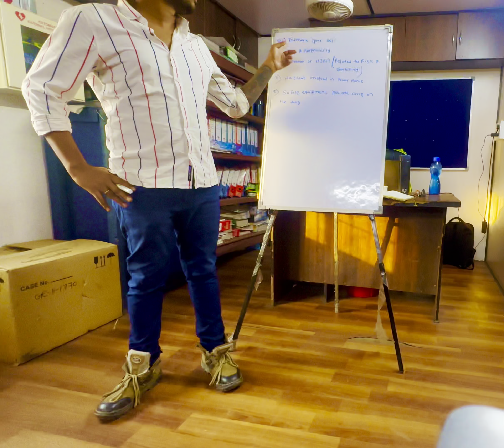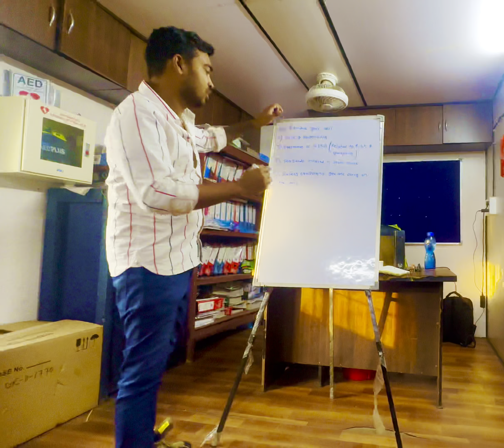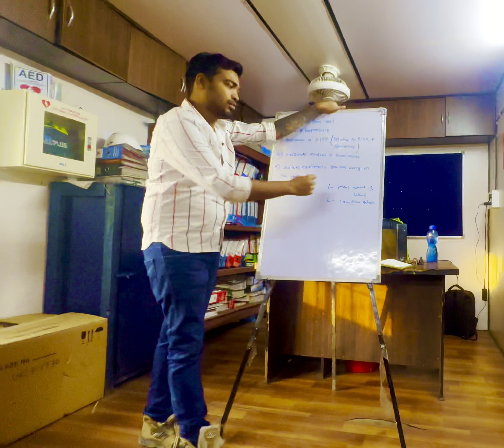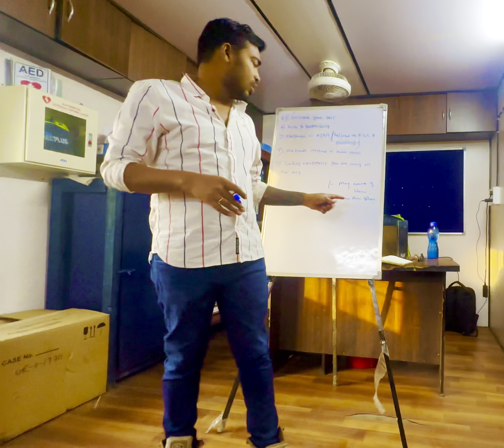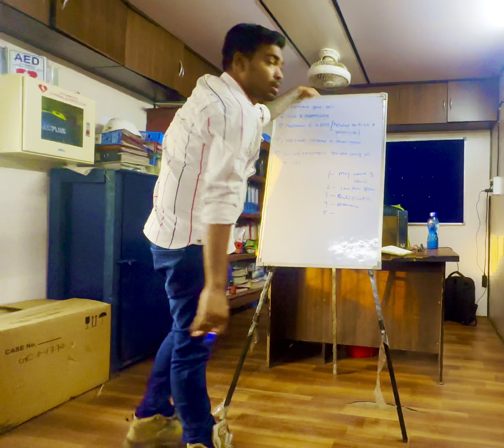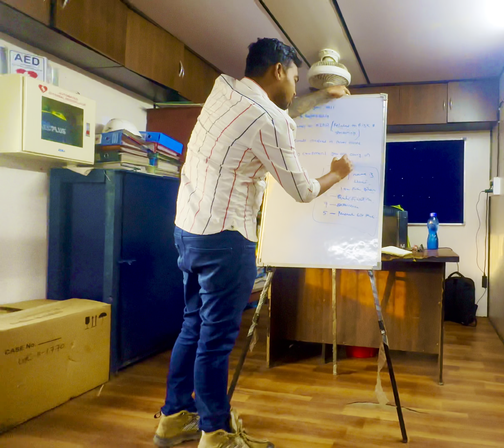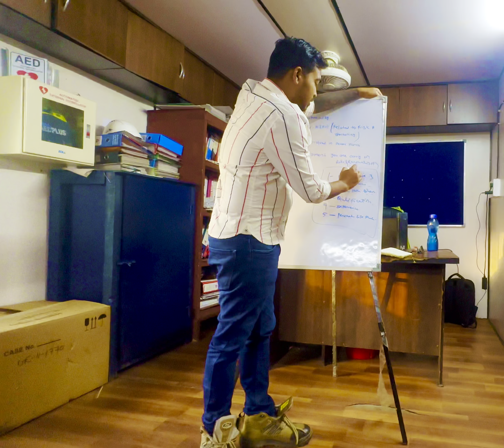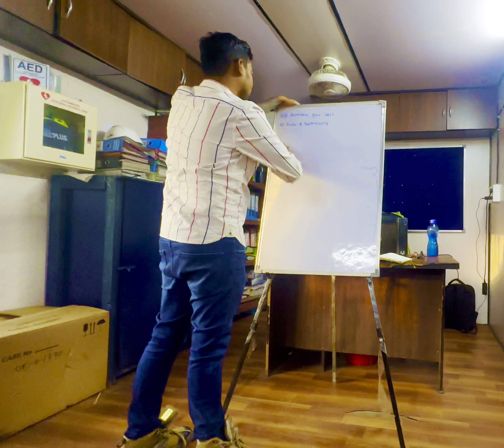How to give your introduction as a Safety Officer during facing/preparing for interviews.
How to give your introduction as a Safety Officer during facing/preparing for interviews.Simple 5 steps to easily capture.